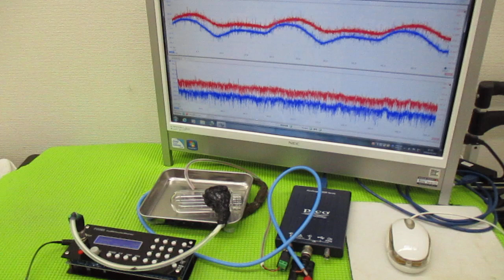メガヘルツの超音波発振制御プローブを利用した実験動画 ultrasonic-labo